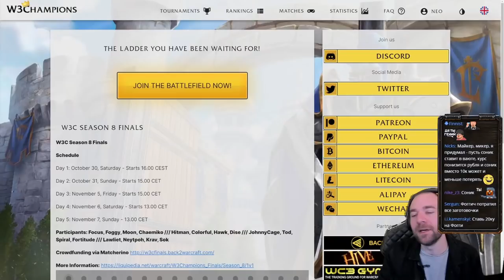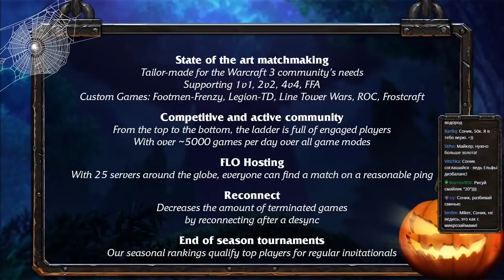Пари на 30к рублей между Майкером и Соником в матче Foggy vs Moon